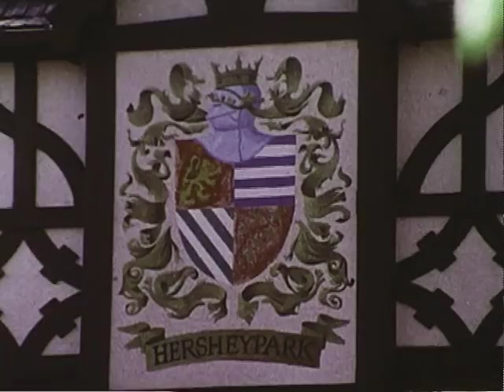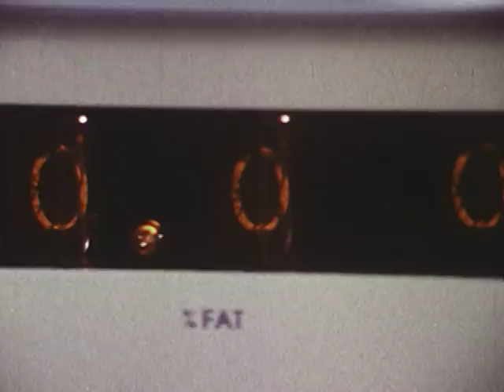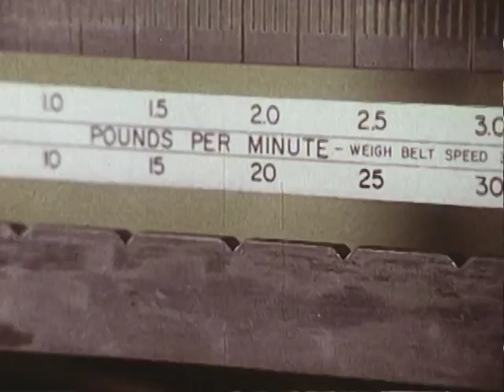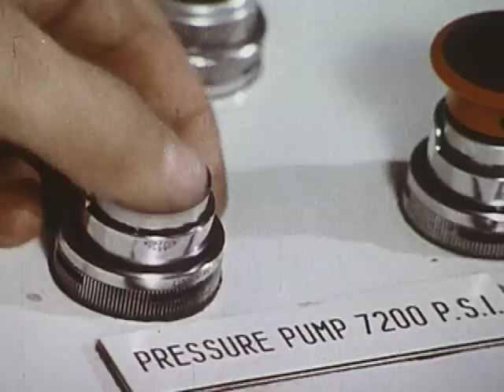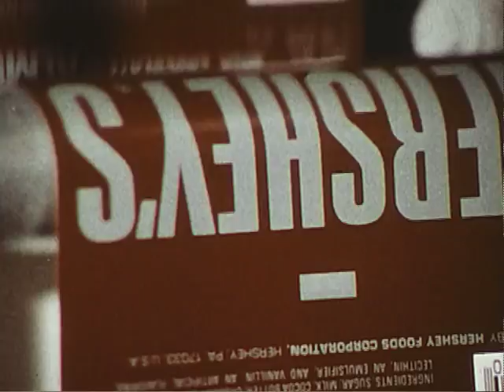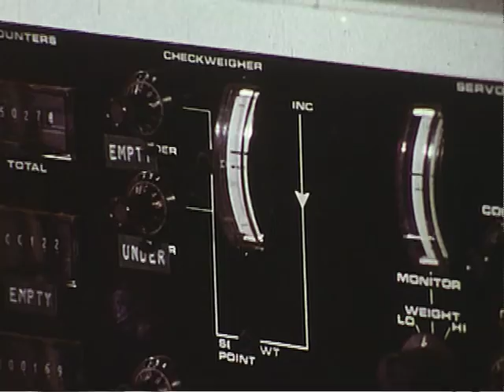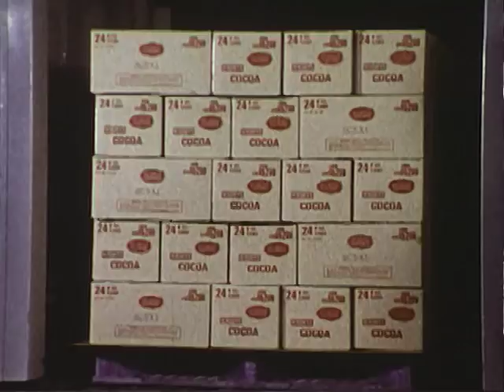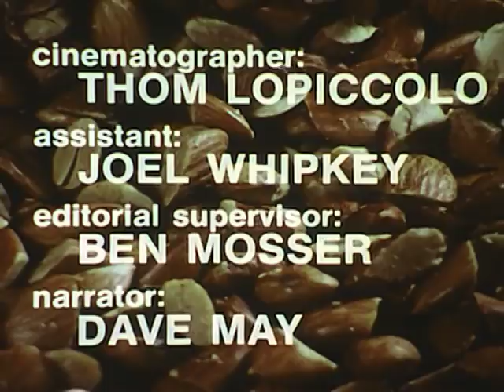The Great American Chocolate Factory (Hershey)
The Great American Chocolate Factory by Hershey

Covers the chocolate story from harvesting cocoa beans in the tropics to wrapping the finished product in Hershey, Pennsylvania. Looks to be made in the late 1970s.